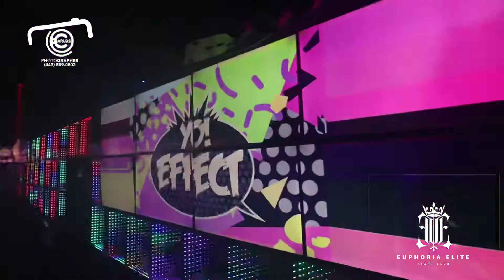EUPHORIA ELITE NIGHT VIDEO CLIP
📸𝐒𝐄𝐑𝐕𝐈𝐂𝐈𝐎 𝐅𝐎𝐓𝐎𝐒 & 𝐕𝐈𝐃𝐄𝐎🎥
📸CARLOS ARGUETA PHOTOGRAPHER
Reserva tu 𝗽𝗿𝗼𝘅𝗶𝗺𝗮 𝘀𝗲𝘀𝗶𝗼𝗻 𝗱𝗲 𝗳𝗼𝘁𝗼𝘀
▪️𝗥𝗘𝗔𝗟𝗜𝗭𝗔𝗠𝗢𝗦 𝗧𝗢𝗗𝗢 𝗧𝗜𝗣𝗢 𝗗𝗘 𝗘𝗩𝗘𝗡𝗧𝗢𝗦▪️
• 𝗕𝗼𝗱𝗮𝘀, 𝟭𝟱 𝗔𝗻̃𝗼𝘀, 𝗕𝗮𝗯𝘆 𝗦𝗵𝗼𝘄𝗲𝗿
• 𝗕𝗮𝘂𝘁𝗶𝘇𝗼𝘀, 𝗖𝘂𝗺𝗽𝗹𝗲𝗮𝗻̃𝗼𝘀, 𝗚𝗿𝗮𝗱𝘂𝗮𝗰𝗶𝗼𝗻
• 𝗙𝗼𝘁𝗼𝘀 𝗲𝗻 𝗳𝗮𝗺𝗶𝗹𝗶𝗮 𝘆 𝗺𝘂𝗰𝗵𝗼 𝗺𝗮𝘀